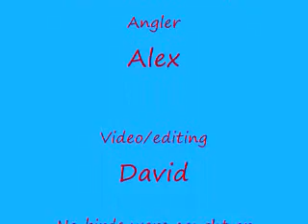Bird Fishing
Early worm gets the bird. Alex had nice position on this cast but no birds took the bait.